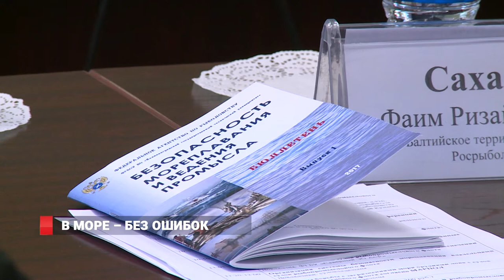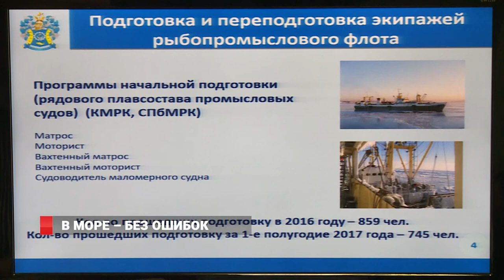Безопасность, нелегальных рабочих и нехватку кадров обсудили на конференции рыбопромыслового флота